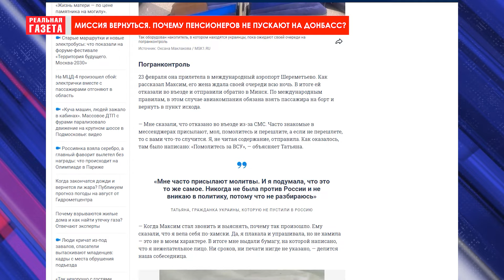Миссия вернуться. Почему оккупанты не пускают пенсионеров домой?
Пенсионерку из Украины не пустили в оккупацию к мужу, которого она не видела 11 лет. В Шереметьево ее сочли “неблагонадежной”. А вот 70-летней жительнице Мариуполя запретили въезжать в оккупированный город, потому что во время так называемой фильтрации обнаружили в ее телефоне удаленную проукраинскую группу в Telegram. Все чаще в аэропорту ”Шереметьево” фильтрацию не проходят именно пенсионеры. Некоторым запрещают въезд на определенное время, другим -  вообще ставят красный штамп в загранпаспорте. А это фактически означает, что перспектив вернуться домой на временно оккупированные территории, практически нет. Почему оккупанты не пускают на Донбасс пенсионеров? Смотрите в материале.